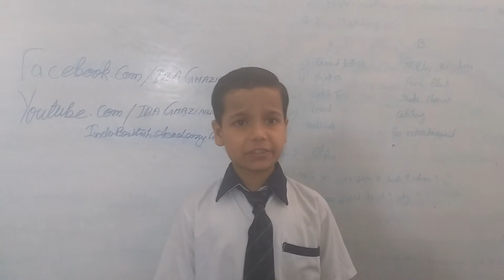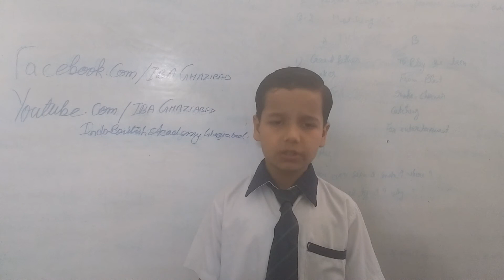PHRASE PREPOSITIONS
INDO BRITISH ACADEMY GHAZIABAD
SPOKEN ENGLISH
DEFYING ODDS OVERCOMING OBSTACLE ACHIEVING GOALS